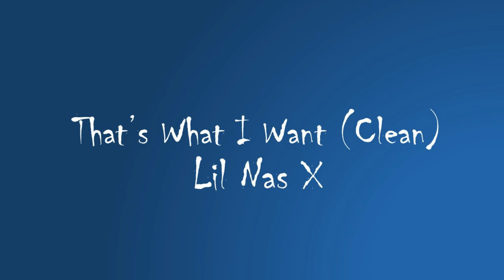Lil Nas X - That's What I Want (Clean) (Audio)